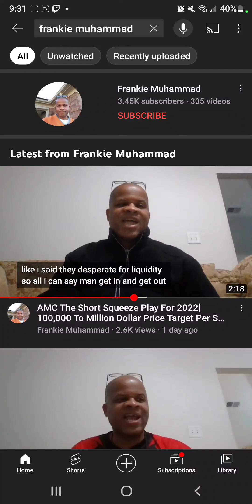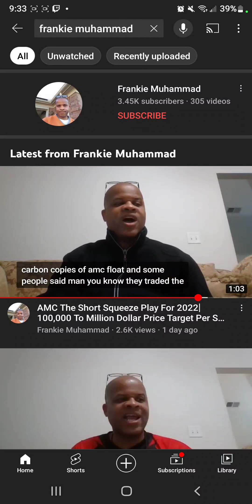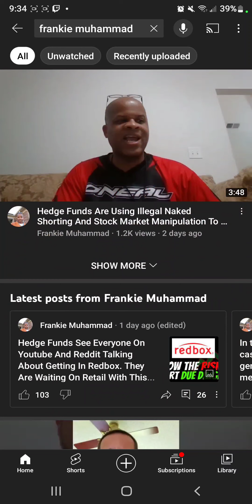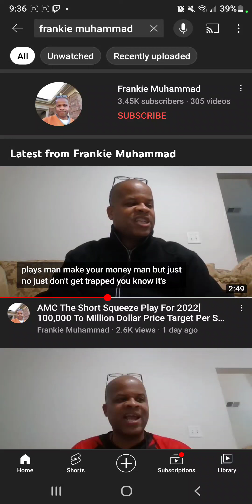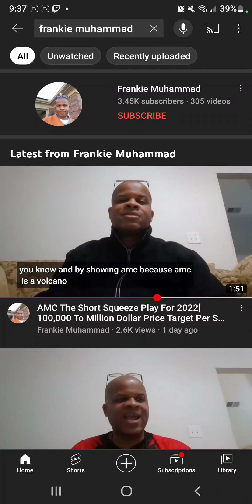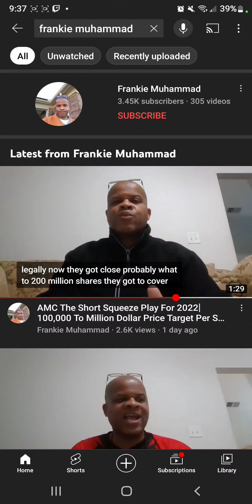AMC: FRANKIE MUHAMMAD IS A CLICKBAITING IMBECILE, 100K WILL NOT HAPPEN, GIVE UP THE FANTASY!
@The Apefather
@The Massalorian
@Short The Vix
@The Common Sense Investor
@Trey's Trades
@Matthew Perry
@Kenan Grace
@Matt Kohrs
@Simulate & Trade
@We Are The Apes
@Ape Nation Will
@LOU VS WALL STREET
@official Teddy Zane DOGEWARRIOR
@Stock Swinger
@Shortsqueeze Channel
@Frankie Muhammad
@Phil 4 Real
@The Problem With Jon Stewart
@Tony Denaro
‎@Matthew Perry
‎@Top Ticker Trades
‎@The Commander 35
‎@Chad Clifford
@Tendie Time
‎@Hawaii News Now
‎@Video Gamers Hawaii
‎@Hawaii ASMR Nature Relaxation
‎@LONESTAR HAWAIIAN

Mahalo ~